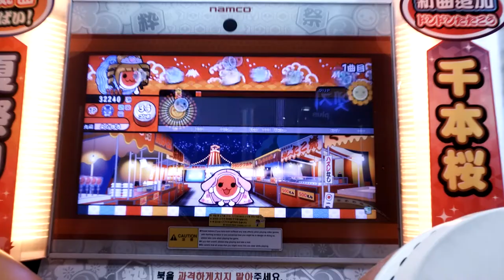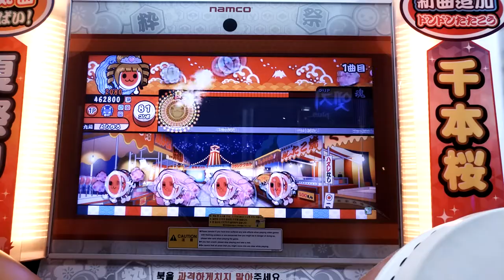[太鼓の達人 イエロー] ドドンガド～ン(裏) ドロでたクリア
☆70☆番目★１０ドロでたクリア
後半部むずうううう！！！！